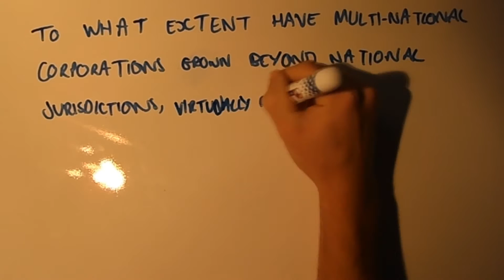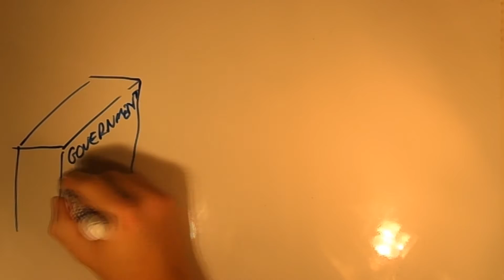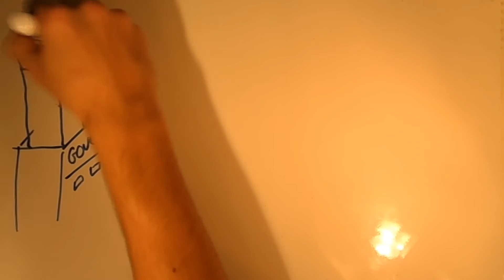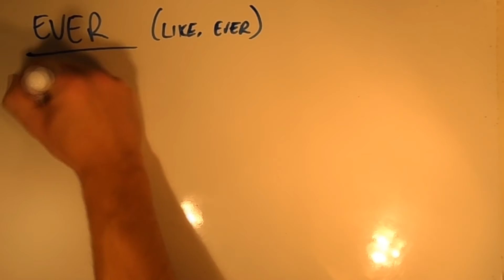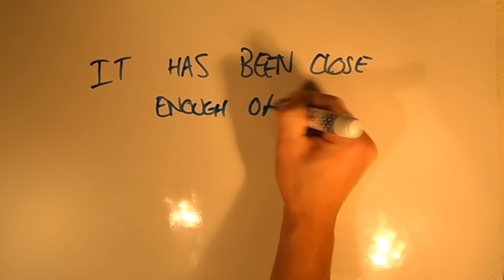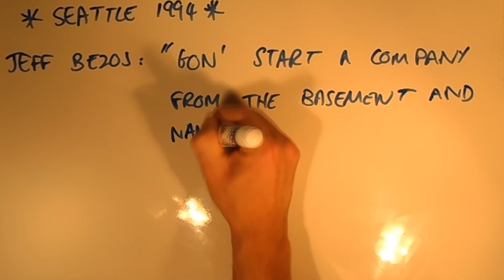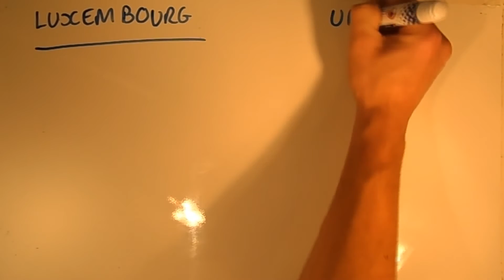EPQ Project - Google, Amazon & Starbucks UK Tax Avoidance Spotlight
As part of my extended project focusing on the power of Multi-national corporations, I created this video to highlight the tax avoidance of Amazon, Google and Starbucks in the UK.
I aimed to make this video lighthearted and it is not intended to be biased.